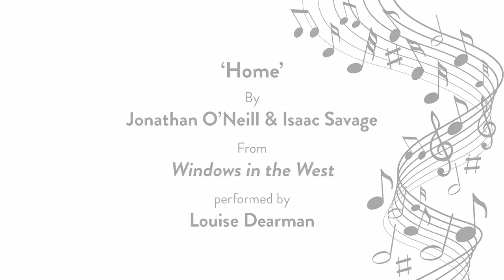‘Home’ by Jonathan O’Neill & Issac Savage from Windows in the West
Performed by Louise Dearman (Wicked)

Home is our finale in a short musical about relationship to place. It sees a mother explaining to her daughter that home isn’t about where you grow up or how big a place is, but is about your relationship to it: If you fill a house with memories and people that you care about, it will feel as warm as your childhood home, and your family will always be there to guide you in your mind even after they’re gone.

From the writers: We met nearly three years when we both began our training at the Royal Conservatoire of Scotland. We began collaborating and writing at the end of their first year, and since then have worked together to produce material for various devised projects and commissions.

At the beginning of 2019, we started work on our first full show, entitled ‘Tanya: A New Musical’, which was workshopped and performed as part of Bridge Week at the conservatoire later that year. In August 2019, our song ‘Home’ was chosen to feature in an original song cycle at the New York Musical Festival.

Amidst the COVID-19 pandemic, we founded ‘Make Your Own Musicals’, a company designed to keep children active and creative during lockdown and beyond. We provide young people with activity packs that allow them to write, rehearse and perform their own musicals right at home. We are absolutely thrilled to have our songs shortlisted for the Stiles & Drewe Best Song Competition and are honoured as new writers to have our works performed by such incredible performers.
We’d like to take this time to personally thank George and Ants as well as MMD for this amazing opportunity.

More about the 2020 Stiles and Drewe Best New Song Prize